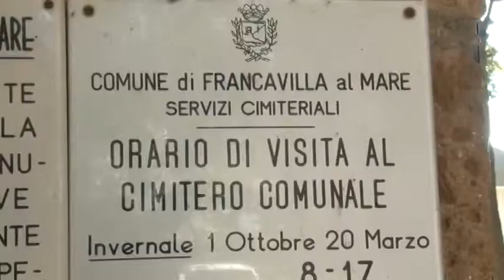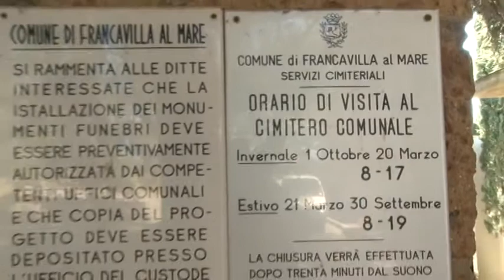Inchiesta Metron, indagati Sorgi e Micucci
La Procura della Repubblica di L’Aquila ha chiuso le indagini per l’inchiesta Metron. Indagate 4 persone tra cui Antonio Sorgi, ex dirigente della Regione e Rocco Micucci, ex presidente di Fira e oggi sindaco di Rapino. Le indagini rappresentano uno stralcio dell’inchiesta Re Sole per il project financing del Cimitero di Francavilla al Mare